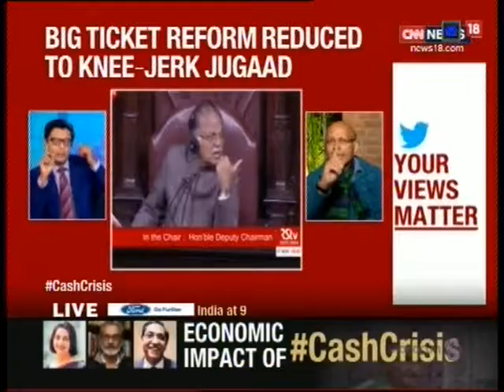17 11 2016 CNNNEWS18